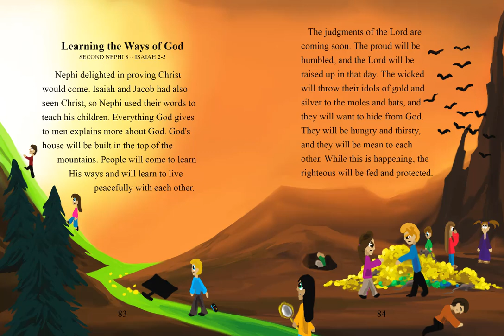Book of Mormon Stories Chapter 21 Learning the Ways of God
From the book of Second Nephi 8 (1840 edition of the Book of Mormon) [See also Isaiah 2-5]

Nephi delighted in proving Christ would come. Isaiah and Jacob had also seen Christ, so Nephi used their words to teach his children. Everything God gives to men explains more about God. God's house will be built in the top of the mountains. People will come to learn His ways and will learn to live peacefully with each other.

The judgments of the Lord are coming soon. The proud will be humbled, and the Lord will be raised up in that day. The wicked will throw their idols of gold and silver to the moles and bats, and they will want to hide from God. They will be hungry and thirsty, and they will be mean to each other. While this is happening, the righteous will be fed and protected.

The leaders of God's people will have caused them to wander from the right way. The Lord will decide what is to be done. People will suffer until they are holy. The Lord's people are like a vineyard that was cared for.

The Lord will take away His protection and support because the vineyard produced wild fruit. It will be destroyed. Most people do not know or care about the work of the Lord. The proud will be humbled. God will gather His people, and Zion will be a place of refuge. God’s people will be made holy.